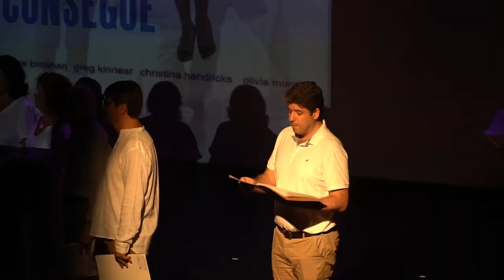CORAL CLUBE PAINEIRAS